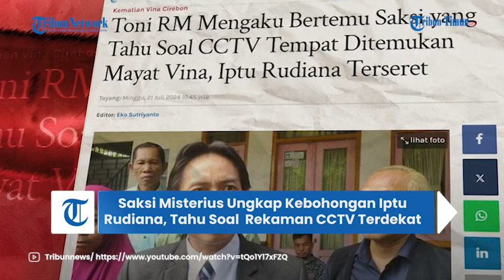Saksi Misterius Ungkap Kebohongan Iptu Rudiana, Tahu Rekaman CCTV Terdekat dari TKP Pembunuhan Vina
TRIBUN-TIMUR.COM - Ayah korban Eky Iptu Rudiana tengah disorot diduga menyebunyikan sejumlah fakta tentang pembunuhan Vina Cirebon.

Kali ini Pegi Setiawan, Toni RM mengungkap ada saksi baru yang memberatkan kinerja Iptu Rudiana yang menmangai kasus pembunuhan tersebut di tahun 2016 silam.

Toni mengaku dirinya telah bertemu seorang saksi baru kasus Vina Cirebon yang mengetahui soal rekaman CCTV yang diamankan oleh Iptu Rudiana dan rekannya anggota Polres Cirebon.

Namun Toni belum mau menyebutkan identitasnya orang itu dan memastikan  belum pernah muncul sama sekali di hadapan publik.

Menurut Toni RM, saksi tersebut menerangkan di Agustus 2016, ada 7 kamera CCTV yang tersebar dari Jalan Perjuangan hingga Flyover Talun.

Editor Video: Yulita Theresa
Naskah: Rasni Gani
Narator: Rasni Gani

(TRIBUN-TIMUR.COM)